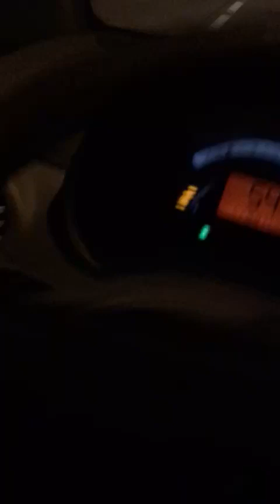Vlog FATEMI I CONTI IN TASCA